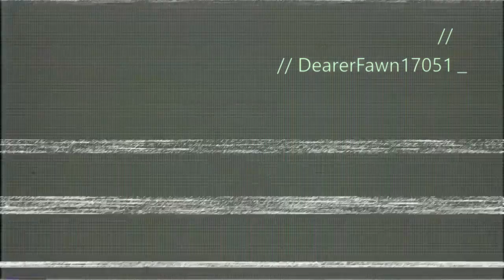Battlefield Hardline Montage 19 - RPG, Grenade Launcher, HCAR Triple Kill